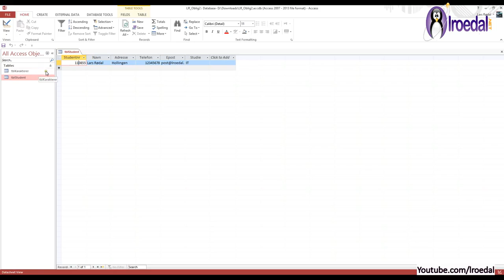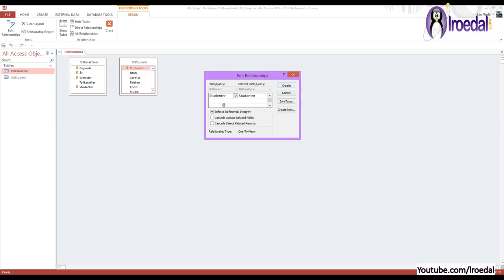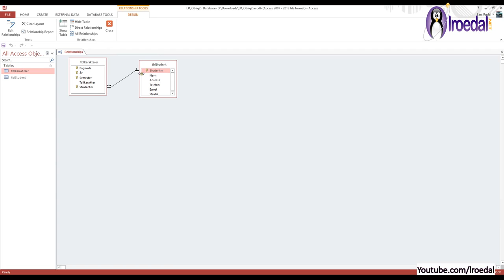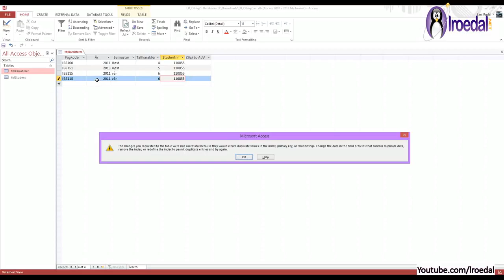01-K-02 MS Access - Hvordan benytte relasjoner (10. sept. 2014)